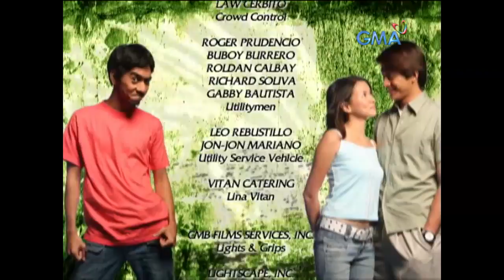Sugo: Full Episode 83 (Stream Together)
Now that Miguel (Richard Gutierrez) knows that Isabel (Isabel Oli) is the 'alay', will he be able to fulfill the duty assigned to him as the 'Sugo'?